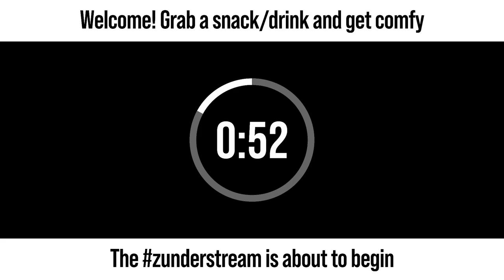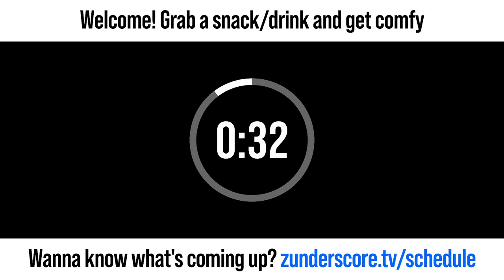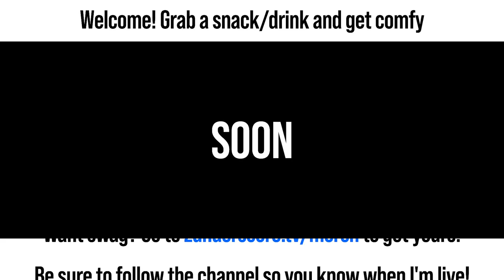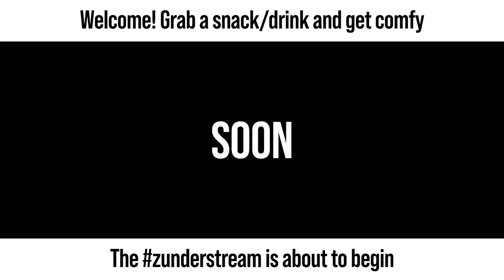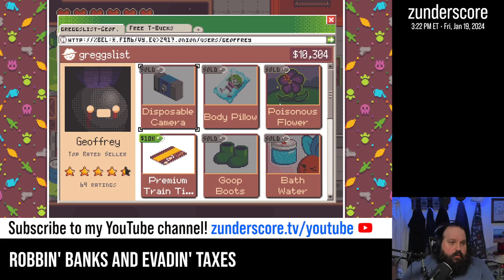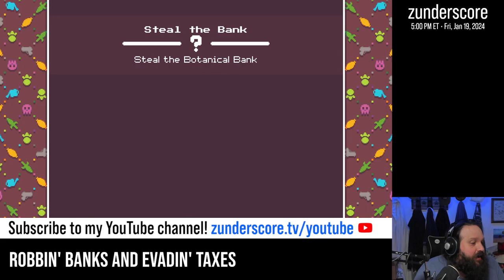zunderstream Show Archive - 2024-01-19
🎬: "TURN UP FOR TURNIP BOY | !throne"